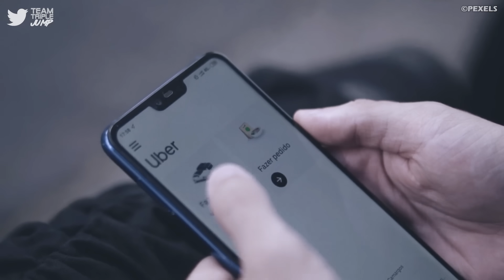10 Driving Games With No Racing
Racing and video games go together like a hand and a glove. All the high-octane action of Formula One, Rally, or NASCAR all from the comfort of your living room, and without the risk of wiping out on a corner and bursting into flames. That being said, not everybody wants to get behind the wheel of a car and burn rubber against a set of opponents. Sometimes, people just want to sit down and drive. If this is you, well then listen up, because these games will be right up your street. For this list, we’re examining titles that are themed around driving, but not racing. Whilst some of them do have minor racing mechanics or one-off levels in them, they are not the main focus of the experience. Also, don’t expect to see any Grand Theft Auto titles here, as they’ve become so big by this point that to label them as simply “driving games” would be completely absurd. Here are 10 Driving Games with No Racing.

VO: Ben Potter (@Confused_Dude)
Script: Jacob Simmons (@Jacob_Writes)
Video Editor: Lean Bacalzo (@LeanBacalzo)